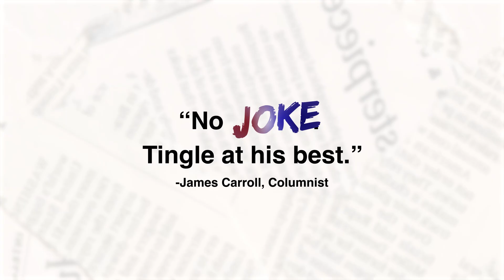The REGENT THEATRE: Jimmy Tingle Film Premier, Q&A, Comedy and Conversation - September 22, 2024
Jimmy Tingle delivers on his promises at Arlington's Showplace of Entertainment. Join us at his premier screening event and laugh like you have nothing to lose...he's the local "master of ceremonies" for smiles!